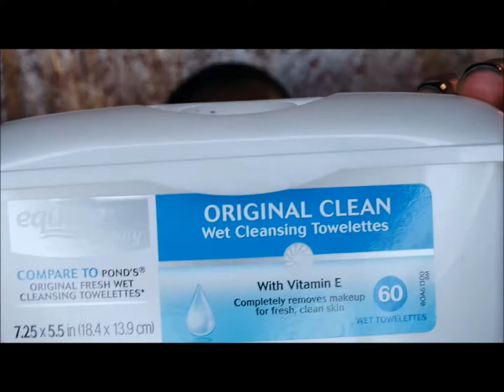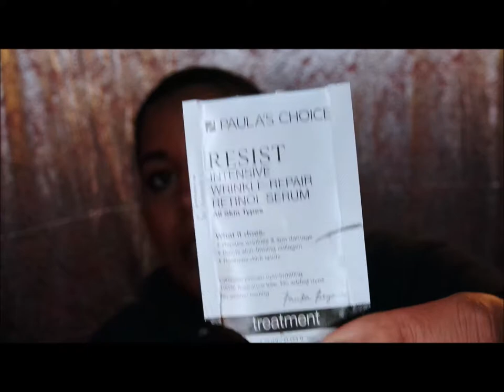2016 Beauty Empties Part 2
Beauty Empties Part 2!
So here we are looking at my empties from 2016! I cannot believe how much I used up you guys. Its overwhelming the total amount.

My name is Monika and I’m from a small town in Ohio. I am a full time wife and worker; I also go to school part time; I’m pursuing a RN degree with a focus in Psychology/Disabilities Studies. I make videos about makeup and my own life. I am a project panner but I also do makeup tutorials, rants, beauty empties and from time to time chit chat videos which fill you in on all things new in my life. I love to do yearlong makeup challenges.

Face-
Loreal True Match foundation
Jose Moran surreal skin finishing balm
Too Faced eye primer
Maybelline brow pencil
Lorac Tantego Bronzer
Clinique Smoldering Plum Blush
Too faced Peach Leopard Bronzer
Maybelline Super Stay Concealer
L’Oréal True Match Powder
Eyes-
Lorac cream eyeshadow
Mac bamboo eyeshadow
Nyx Matte Liquid Liner
Essence Mascara
Lips-
Loreal JLo lipstick

Nail Polish Declutter- Over 100 Nail Polihes